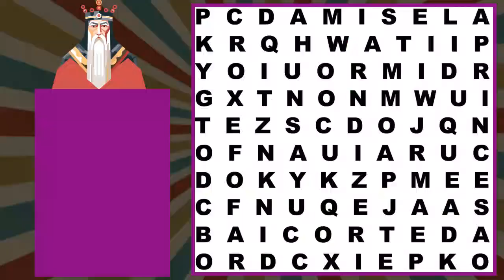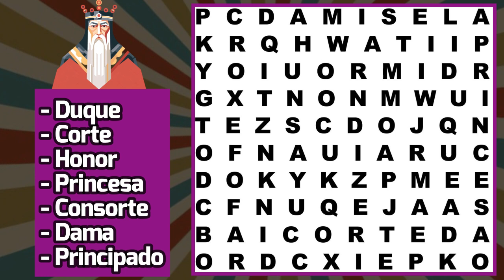SOPA DE LETRAS Desarrolla tu concentración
Encuentra las palabras en esta sopa de letras y dejame un comentario contandome que tal lo hiciste